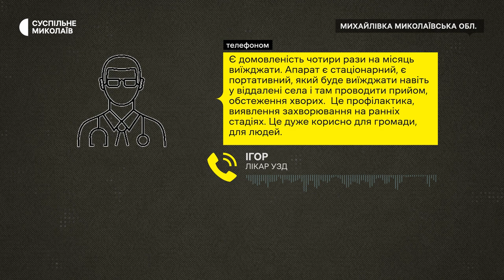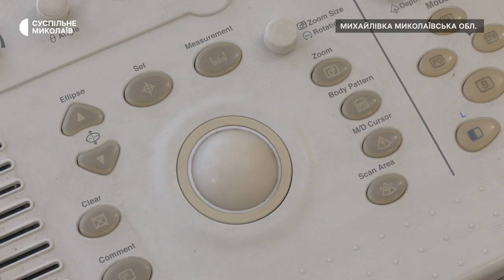Боротьба за здоров'я. Керівництво амбулаторії на Миколаївщині просить про фінансування лікарю УЗД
На Миколаївщині керівництво "Амбулаторії групової практики" два місяці поспіль звертається до депутатів Степівської громади задля виділення з місцевого бюджету 50 тисяч гривень на заробітну плату лікарю. Фахівець працював з апаратом ультразвукової діагностики (УЗД) та надавав безкоштовні послуги жителям громади.